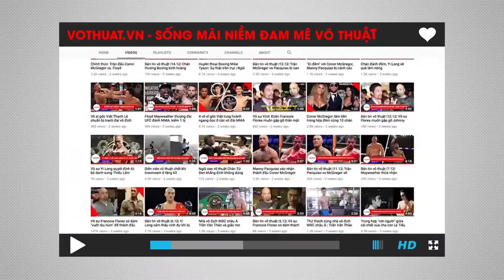Sự kiện tranh đai vô địch OPBF tại Việt Nam